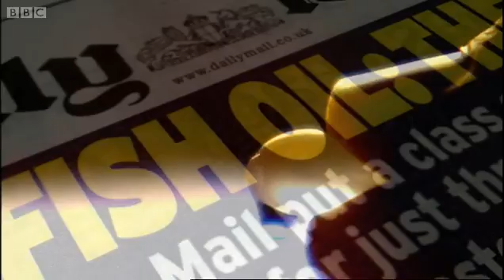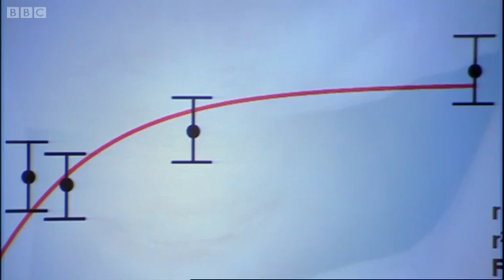Pregnancy and fish oil - Horizon: Could Fish Make My Child Smart? - BBC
Can eating oily fish during preganancy really give your child a head start in life? Horizon investigates research results which suggest just that. Interesting clip taken from the BBC Horizon programme Could Fish Make My Child Smart.